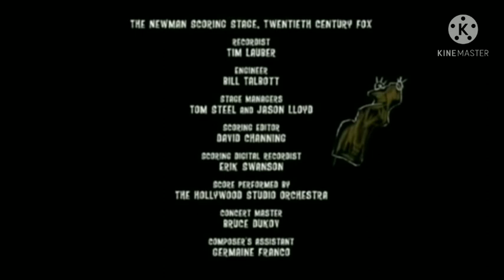March 20, 2021